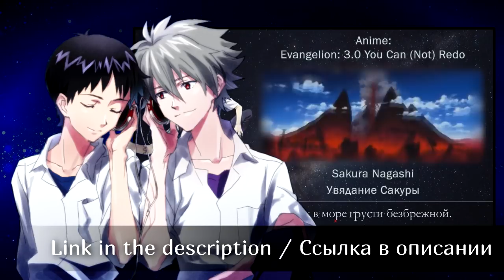【蓮】 桜流し -RUS-【PROMO VID】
Please support me! ;w;

Hey, guys, pls check our Russian version of "Evangelion 3.0 You can (not) redo – Sakura Nagashi" at HarmonyTeamChannel!